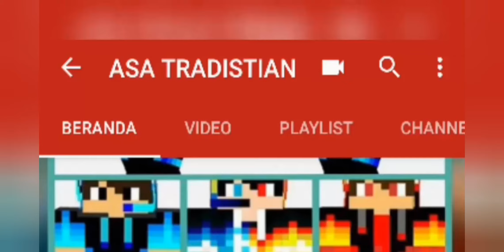The Greatest Challenge in Minecraft - Part-3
Hai guys, ini adalah video serial Minecraft. Tonton terus keseruannya sampai episode terakhir ya. Enjoy the video ...